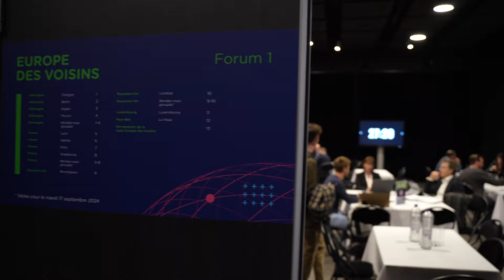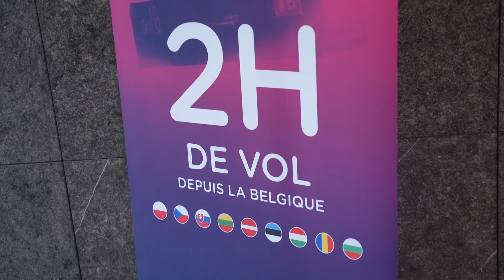RÉUSSIR SON DÉMARRAGE À L'INTERNATIONAL GRÂCE AUX EXPORTS DAYS DE L’AWEX 🌍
On a eu la chance de participer à un événement qui rassemble plus de 50 conseillers économiques venus du monde entier. Ils te donnent les clés pour réussir à l'international 🤩

Parce que oui : découvrir de nouveaux marchés et oser l’exportation est un grand défi !

Et c’est ce qui est proposé par les Export Days by Wallonia, le plus grand événement organisé par l’Agence wallonne à l’Exportation et aux Investissements étrangers (AWEX) à destination des entreprises.

✅ Tu envisages de te lancer à l’international ?
✅ Tu hésites encore ? Ou alors tu te sens prêt ?
✅ Tu souhaites en savoir plus sur un marché ou un secteur spécifique ?

Bonne nouvelle pour toi : aucune société n’est trop petite ou trop spécifique pour partir à l’aventure de l’exportation 😁

Alors installe-toi, parce qu’on est parti chercher des bons conseils d’entrepreneurs et d’investisseurs pour exporter ton business like a boss !

Bon visionnage !